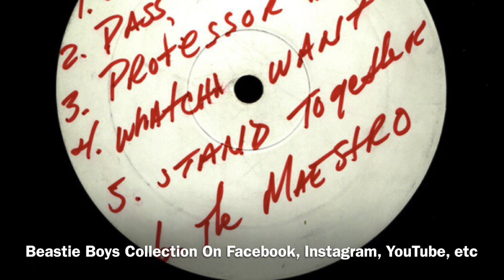Beastie Boys-The Biz Vs The Nuge ( 12/29/1995 Melbourne, Australia )